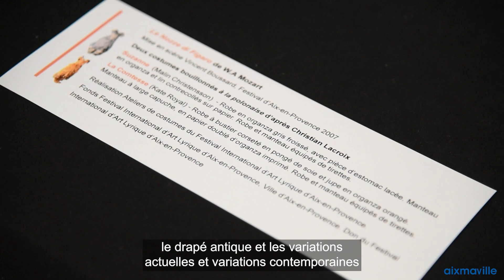Exposition Prenez le pli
Le musée des Tapisseries d'Aix-en-Provence vous propose de découvrir sa nouvelle exposition "Prenez le pli" jusqu'au 2 avril 2023. Découvrez les costumes qui servent au Festival d'Art Lyrique d'Aix depuis plusieurs années